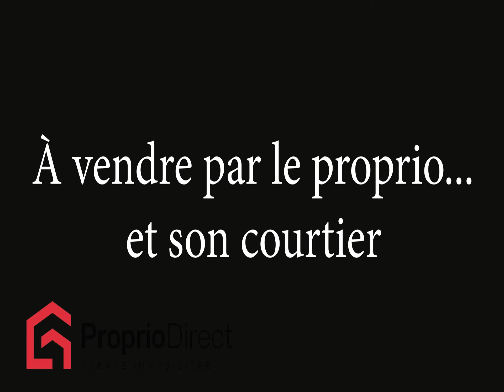Ferme Val-Joli 699 000 $ À vendre par Proprio Direct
Prix ou Loyer : 699 000 $
Nombre de chambres : 5
Nombre de salles de bain : 1
Nombre de salles d'eau :

Fermette avec excellent potentiel -- 132 acres. Découvrez cette propriété située à 5 minutes de Windsor et 15 minutes de Sherbrooke. Avec environ 80 % de forêt mixte et 20 % de prairie, cette propriété offre un cadre parfait pour la chasse et les activités de plein air. La maison à rénover comprend 5 chambres, une grande cuisine et un vaste salon. Une grange et un garage complètent l'ensemble, offrant de nombreuses possibilités. Des chemins carrossables traversent la propriété, facilitant l'accès à chaque recoin. Ne manquez pas cette occasion unique d'acquérir une propriété avec un potentiel exceptionnel. Contactez-nous pour visiter !

Étude de capacité de charge hydraulique du sol au dossier (futures installations septiques)